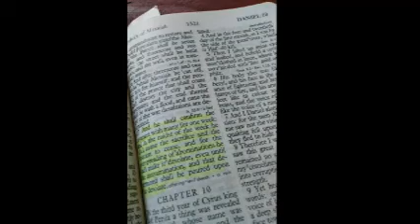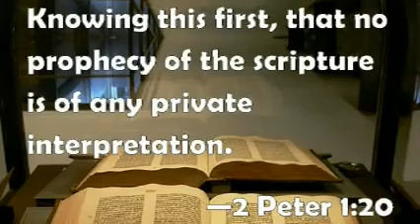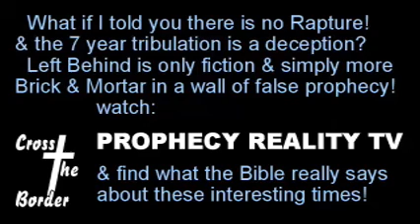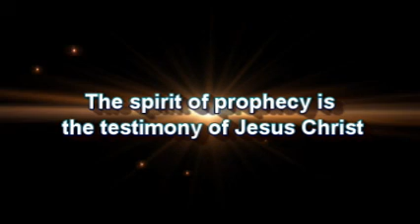Vatican Pockets Billions On Fake Mother Mary Apparitions Greg Anthonys Journal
Greg takes a look at the Vatican's fake Mother Mary apparitions and how they destroyed a wealthy California business man.